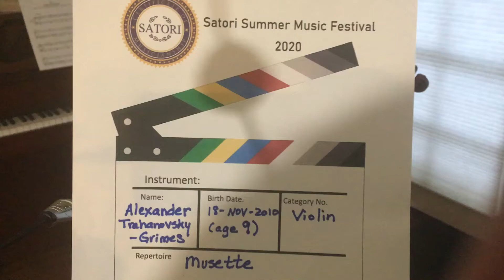Violin Alex Musette submit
Alex plays Musette for Satori Strings virtual competition